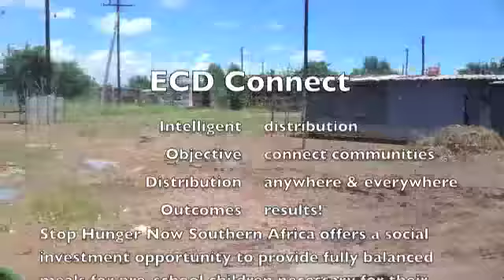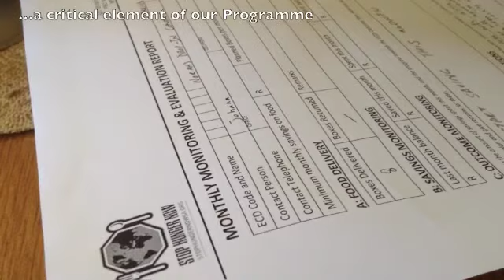ECD Connect in Action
ECD Connect in Action. Stop Hunger Now Southern Africa's intelligent results oriented nutrition programme delivers opportunities for early childhood development centres for self-development, creating an environment that meets the nutritional, infrastructural and educational requirements children need for optimal growth.